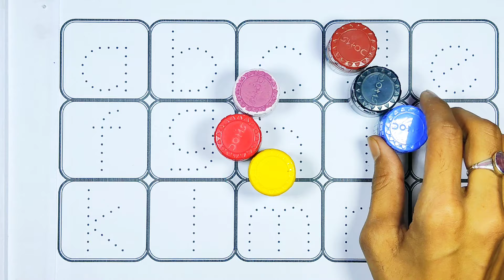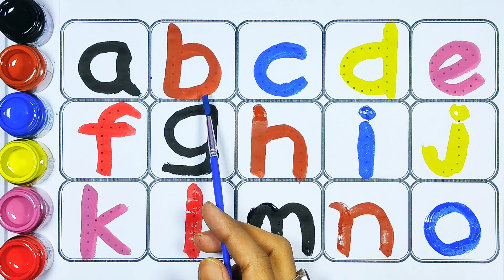Let's trace & write Lowercase abcd for preschool toddlers and kids education video, abcd, Part - 43